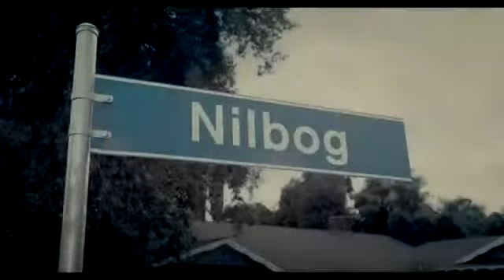Tyler the creator feat Frank Ocean- She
Oddfuture,wolf gang, tyler the creator, golf wang, wolf gang, frank ocean, she,